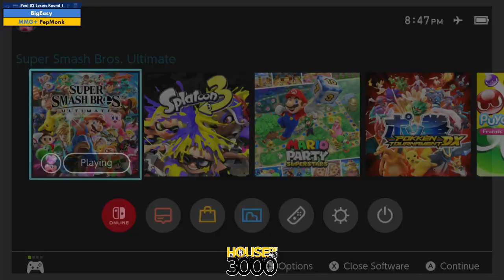Xeno340 Pool B2 Losers Round 1 BigEasy vs PepMonk